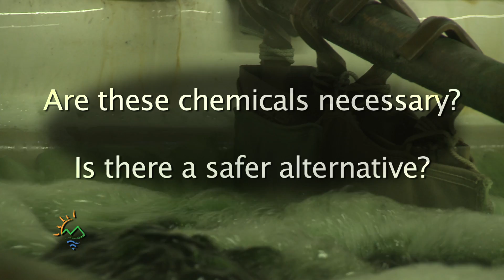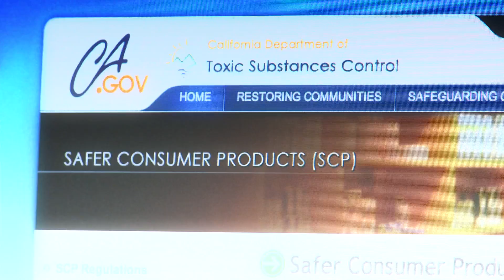DTSC's Safer Consumer Products Regulation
Script:
Safer Consumer Products
Graphic Open:
SAFER CONSUMER PRODUCTS
NATS of cash register
VO:
The products Californians use every day can contain many different chemicals.  Some of these chemicals are safe to humans and the environment while others are known to be toxic.  In an effort to protect California and it's consumers from these toxic chemicals The Department of Toxic Substances Control has spent the last 5 years crafting its Safer Consumer Products Regulation.
NATs of Graphic
VO:
On October 1st DTSCs Safer Consumer Products regulation goes into effect.   The department has been working with industry, manufacturers, scientists and various other stakeholders to provide a proactive regulatory process that reduces the toxics found in California's consumer products.  The Safer Consumer Products regulation is one of the first state level efforts to combat harmful chemicals in products.  DTSC wants manufacturers to look at the design of their products and ask the questions: are these chemicals necessary and is there a safer alternative?
 SOT of Debbie Raphael, DTSC Director:
There's an understanding that some of the problems we see in the world may, in fact stem, from the fact that there are toxic chemicals in consumer products.
VO:
The Safer Consumer Products Regulation will allow products with harmful chemicals to be identified and assessed in order to find a safer alternative.  DTSC currently has a list of candidate chemicals that will be used when considering the first products covered under this regulation.  Companies who want to sell those products will have to answer the question, is it necessary and identify possible safer alternatives.  This list of candidate chemicals is available on DTSC's website.
What we want out of this is as many scientists and designers as possible asking the question: is it necessary, as many scientists and designers looking for the safer alternative.
DTSC END SLATE